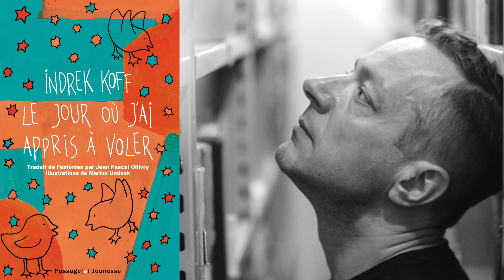Boréales 2018 teaser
Découvrez le teaser du festival Les Boréales 2018 !
27ème édition du 15 au 25 novembre à Caen et dans toute la Normandie !